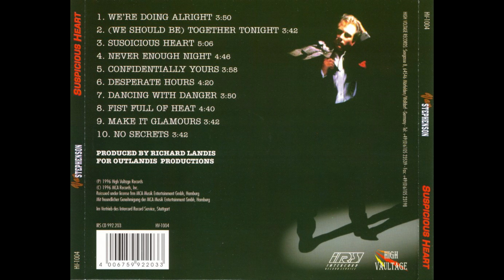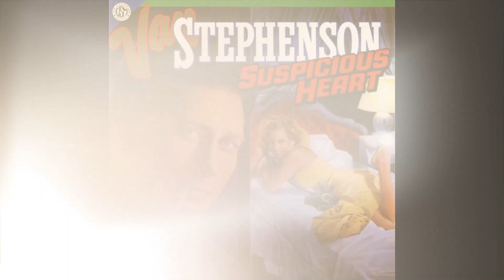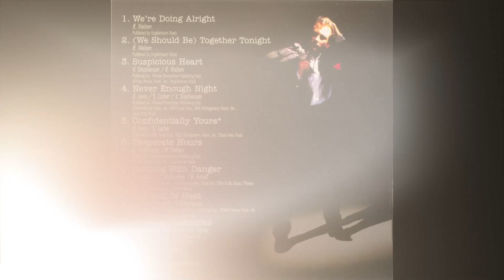van stephenson - confidentially yours